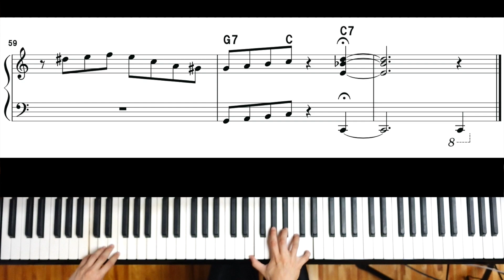【楽譜あり】聖者の行進~初級~_途中ラデツキー行進曲が登場？！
有名曲「聖者の行進」、普通に弾いても面白くない？？！
途中に、ラデツキー行進曲が乱入中。
あなたは気づけるかな？？？

【ピアノのオンラインスクール】
「Music Labo.」のホームページはコチラ！

入会説明会の開催は、2025年1月より
ご案内はコチラのLINEにてご連絡いたします。

このチャンネルでは、Music Labo.での活動の様子、
ピアノの練習に役立つ「レッスンアドバイス」「解説動画」
JAZZピアニスト：根木マリサの演奏を配信しています

【根木マリサとLINEで友達になりませんか？】

LINEではLIVEイベントのご案内をしています！

好きな曲がさらっと弾けるようになりたい！全ての皆様へ_大切にしている３つのこと

/negimarisa

   /marisa_musiclabo/

■根木マリサのプロフィール
大人のためのオンラインピアノスクール「Music Labo.」所長。
多くの大人の生徒さんに、楽しくピアノを続けることをテーマに、オンラインスクールを運営している。

東京芸術大学卒。
オランダアムステルダム音楽院ジャズ科教授Karel Boehleeに師事。
クラシックや童謡のジャズアレンジを得意とする。
2024年度月刊ピアノ×ピティナ編曲オーディション第２位。
「papabubble」「京成百貨店」などの企業CMソング、校歌の作曲、音楽教室の教材をJAZZ風に編曲して欲しいという依頼が多い。オリジナル曲「あの雲に乗せて」は、河合楽器から発売された 電子ピアノ「NV10s」のプロモーションビデオ、グローバル版に採用された。